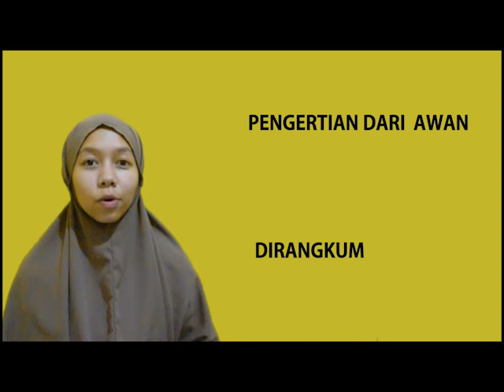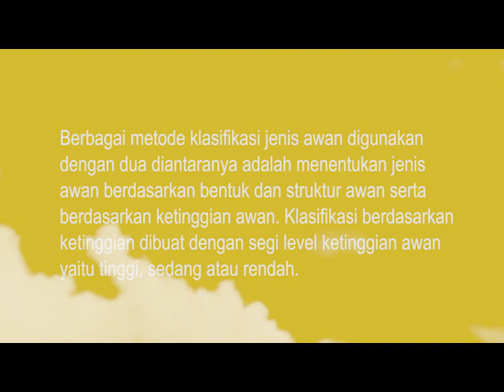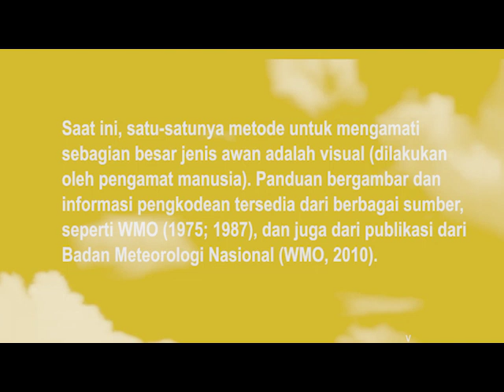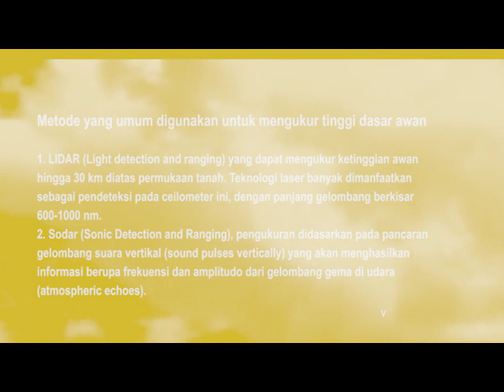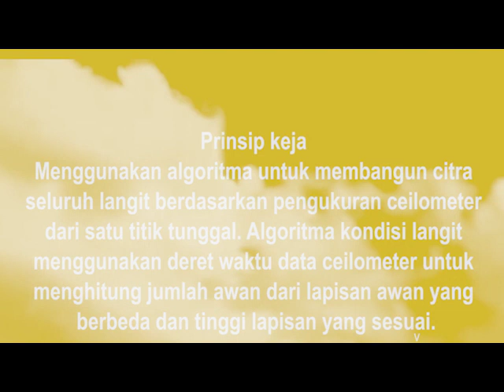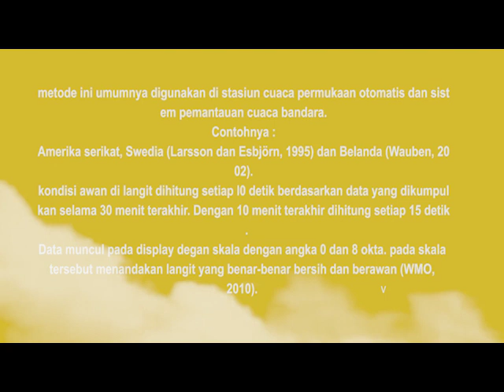Awan (by. Dian Hamidah)